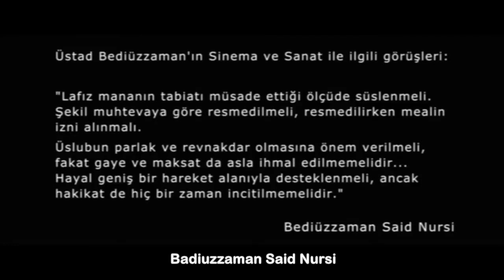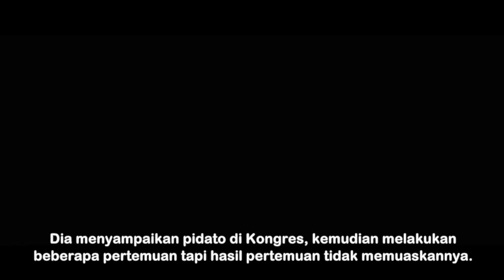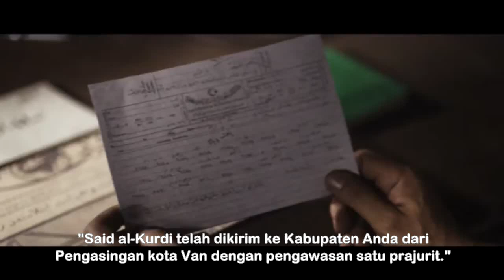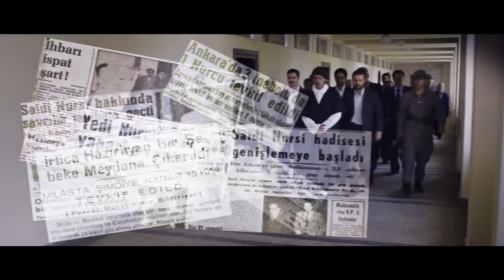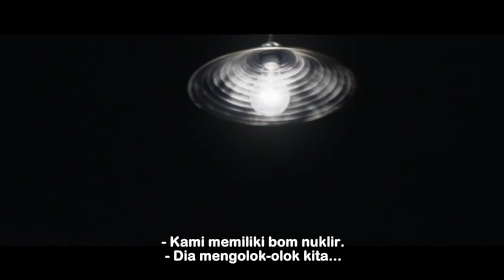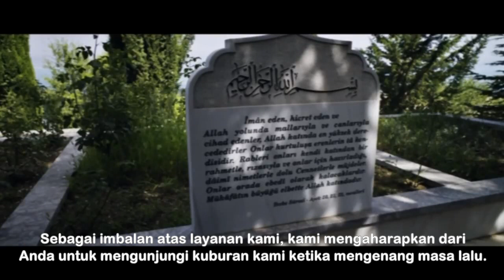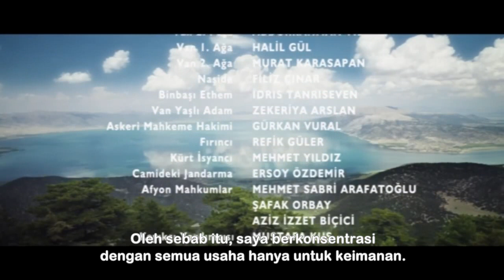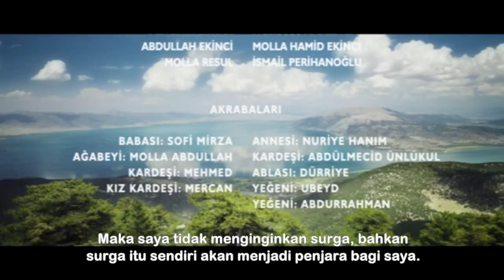Film Turki | Manusia Merdeka | Badiuzaman Said Nursi I Subtitle Indonesia | HD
Bediüzzaman Said Nursî  (1877 – 23 Maret 1960) adalah seorang cendikiawan muslim dan mutakallim (ahli kalam) yang dikenal sebagai tokoh pembaharu (mujaddid) Islam dari Turki yang berfikiran modern dan moderat. Pemikiran Nursi membawa pengaruh tidak hanya dalam bidang pendidikan, tapi dalam berbagai bidang antara lain tasawuf, akidah, ilmu kalam, sejarah, dan bahasa. Said Nursi adalah ulama yang cukup disegani di wilayah Anatolia, dan merupakan sosok yang memiliki perhatian besar terhadap perdamaian dan kemajuan pendidikan di dunia, dimana ia menganjurkan adanya pendidikan ilmu agama di sekolah sekuler dan juga ilmu sains modern di sekolah agama. Bediüzzaman atau Badi'ul Zaman yang berarti "keajaiban zaman" adalah gelar yang diberikan kepadanya oleh gurunya sendiri, yakni Syeikh Fathullah Effendi, disebabkan oleh kemampuan ingatannya yang sangat baik dalam menghafal kitab-kitab agama ketika ia masih menimba ilmu.

Sampai dengan tahun 1950, Ustad Nursi terus menulis berbagai risalah hingga jumlahnya mencapai lebih dari 130 risalah, dan dikumpulkan dengan judul Kulliyat Rasa'il al'Nur (Koleksi Risalah Nur) yang berisi empat seri utama, yaitu al-Kalimat, al-Maktubat, al-Lama'at dan al-Syu'a'at. Risalah ini merupakan risalah tafsir Qur'an lebih dari 6.000 halaman.